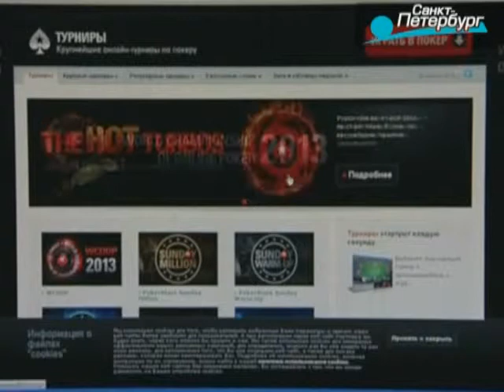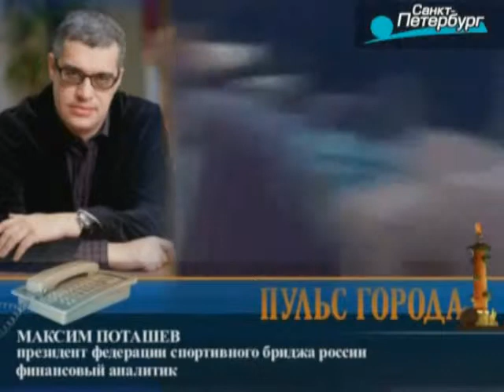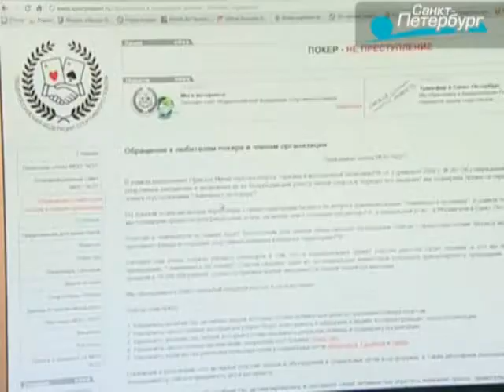Организаторы турнирного покера в Петербурге намерены обратиться в суд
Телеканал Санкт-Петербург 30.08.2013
Чемпионата по спортивному или, как его называют «турнирному покеру», в Петербурге не будет. Прокуратура против - усмотрела признаки азартной игры. Действительно, суммы призового фонда на мировых чемпионатах составляют миллионы долларов. Игроков в покер продают и покупают также, как футболистов за астрономические суммы.

Но в то же время - это игра, которой больны миллионы людей. Что теперь делать. Как быть поклонникам покера в Петербурге.